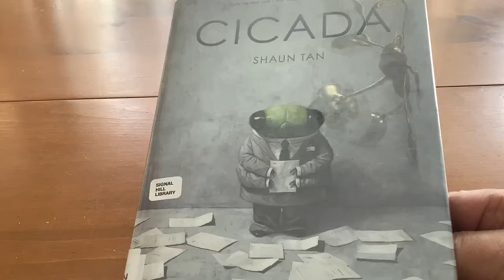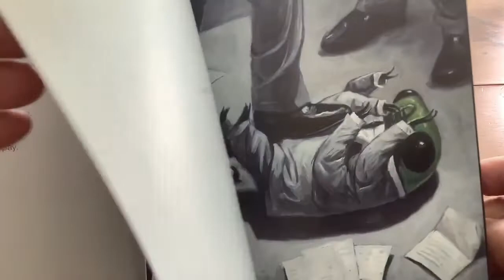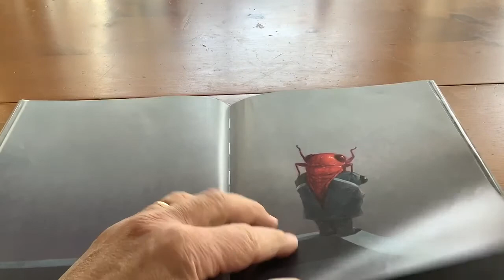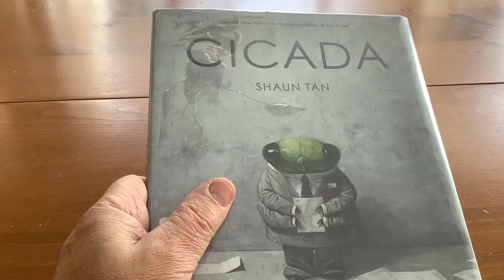Cicada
Reading Cicada